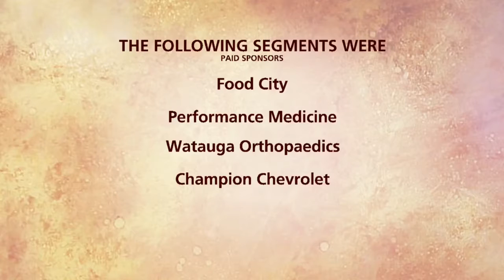Blackthorn Club's Roasted Butternut Squash And Pumpkin Soup Finale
Soup's On!